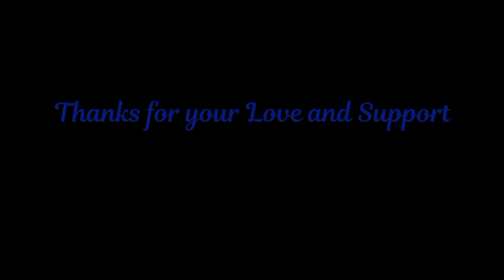Sea Break Water Point Karwar | Karwar Beatiful Places | Karwar Karnataka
Karwar is coastal city of Karnataka India. Sea Break Water Point is beautiful tourist place where you can enjoy beautiful sunset and sea waves during weekend.

Explore With Ishaq